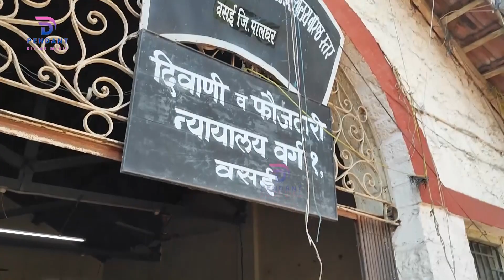Tunisha Sharma's Advocate Reveals Big Secret About Sheezan Khan